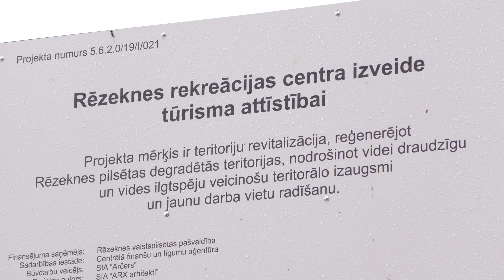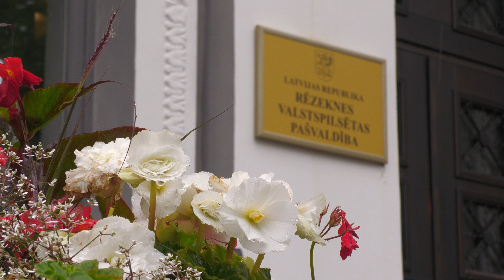Rēzeknē apstiprina pagaidu administrācijas darba reglamentu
Rēzeknes valstspilsētas pašvaldības pagaidu administrācija strādā jau nedēļu un šodien pirmajā sēdē vienbalsīgi apstiprināts tās darba reglaments. Reglamentā noteikts atbildīgo nozaru sadalījums katram no trīs administratoriem, domes darba organizācijas kārtība un iedzīvotāju pieņemšanas laiki. Pirmo darba nedēļu administratori vērtē kā izaicinājumiem pilnu, galvenā prioritāte turpmāk būs finanšu situācijas stabilizācija.